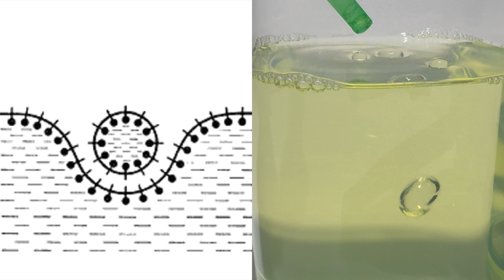АНТИБУЛЬБАШКИ: Найбожевільніший науковий феномен, про який ви ніколи не чули!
🌬️💧🔵🌀🌈Чи чули ви коли-небудь про антибульбашку? Ні, це не помилка. Це реальний феномен, який порушує все, що ми знаємо про бульбашки.

Дізнайтеся що таке антибульбашка і де її шукати у цьому захопливому відео! Дізнайтеся про цей маловідомий науковий феномен, який вибивається із загальних очікувань і кидає виклик законам фізики. Приєднуйтесь до нас, щоб розкрити секрети антибульбашок і розгадати таємниці, які роблять їх одним з найбожевільніших явищ у науковому світі. Не пропустіть цю можливість розширити свої знання і захопитися дивами антибульбашок!

00:00 Анонс
00:19 Мильні бульбашки - які вони
02:53 Де шукати антибульбашки
04:11 Що таке антибульбашка
05:13 Механізм утворення антибульбашок
06:08 Властивості антибульбашок
06:51 Як відрізнити антибульбашки
07:54 Наукова актуальність
08:44 Бунтівна та таємнича протилежність - антибульбашка!

антибульбашка, мильні бульбашки, антипузырек, мыльные пузырьки, Эксперименты, обучение, эксперименты дома, эксперименты на кухне, химия, физика, самообучение, експерименти, експерименти вдома, експерименти на кухні, хімія, фізика, самоосвіта